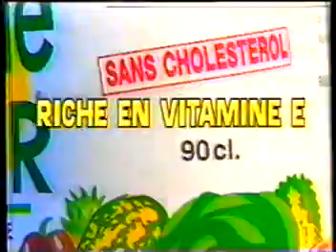Qui Fait Ca - Deboires D'un Jeune Couple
Comedie Ivoirienne